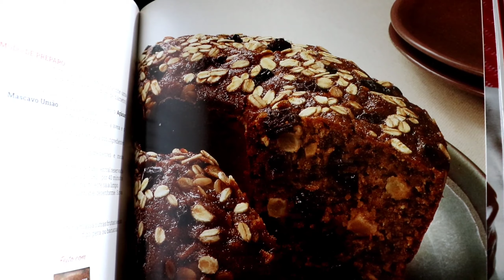BOLO DE NATAL RÁPIDO DE MAÇÃ COM ESPECIARIAS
A receita de hoje é um presente de natal pra vocês.
É uma receita super versátil,que eu fiz com maçã,mas pode ser feito com bananas e adaptei adicionando granola deixando ele ainda mais nutritivo e saboroso.

ingredientes

3 OVOS
1 xícara de óleo
1 1/2 xícara de açúcar mascavo
1 xícara de água morna
1 1/2 xícara de farinha de trigo
1 1/2 xícara de aveia em flocos
1 colh.sopa de fermento pra bolo
1 colh.sopa de canela em pó OPCIONAL
1 COLH.sopa de raspas de laranja
1 xícara de maçã picada
1 xícara de GRANOLA SOUFIT RUNNER